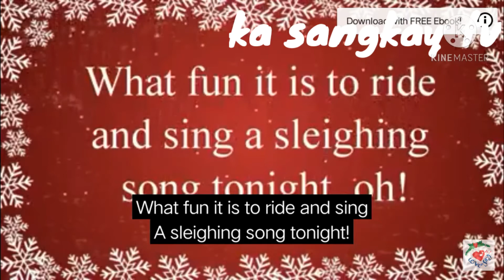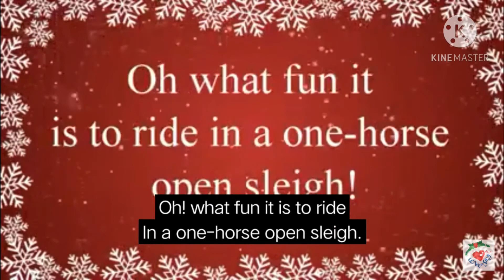Christmas song jingle bells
Ka sangkay tv.. Para sa kapwa